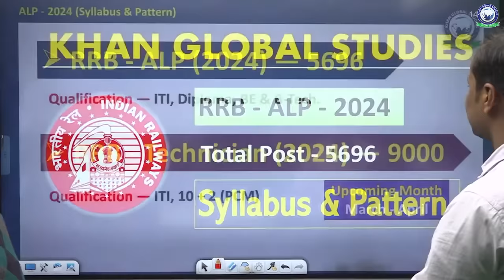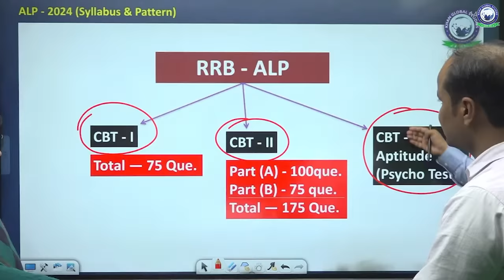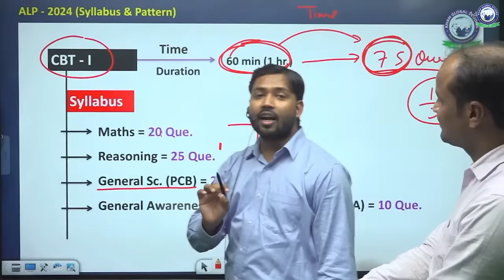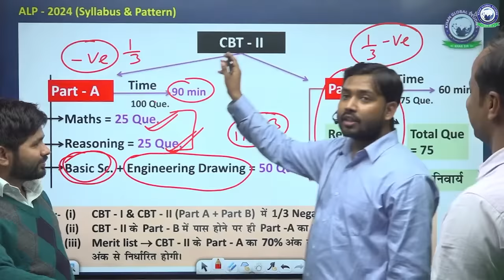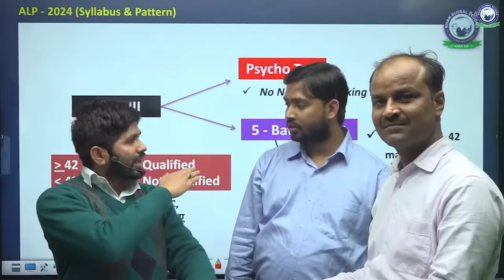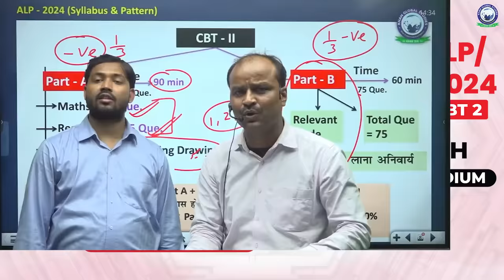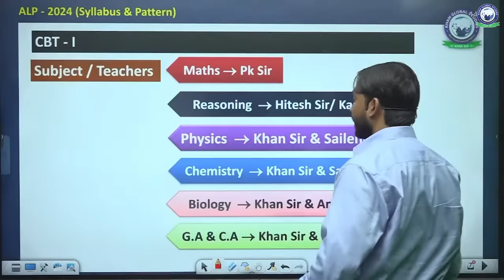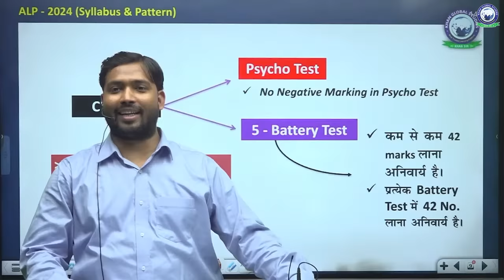Orientation Session | RRB ALP | TECH 2024 | CBT1+ CBT2 | By Khan Sir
Polity, Geography, Economics, Physics, Chemistry, Biology, Computer, Defense, Space